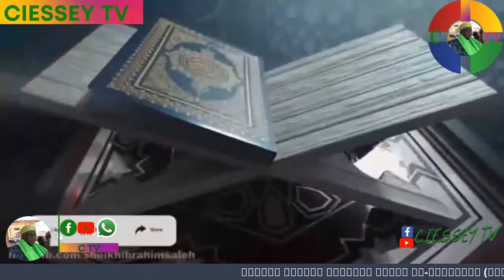𝙎𝙝𝙚𝙞𝙠𝙝 𝙎𝙝𝙖𝙧𝙞𝙛 𝙄𝙗𝙧𝙖𝙝𝙞𝙢 𝙎𝙖𝙡𝙚𝙝 𝘼𝙡-𝙝𝙪𝙨𝙨𝙖𝙞𝙣𝙞 (𝘾𝙊𝙉)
𝙎𝙝𝙚𝙞𝙠𝙝 𝙎𝙝𝙖𝙧𝙞𝙛 𝙄𝙗𝙧𝙖𝙝𝙞𝙢 𝙎𝙖𝙡𝙚𝙝 𝘼𝙡-𝙝𝙪𝙨𝙨𝙖𝙞𝙣𝙞 (𝘾𝙊𝙉) - 𝐑𝐀𝐌𝐀𝐃𝐀𝐍 𝐓𝐀𝐅𝐒𝐄𝐄𝐑 𝐃𝐀𝐘 𝟏